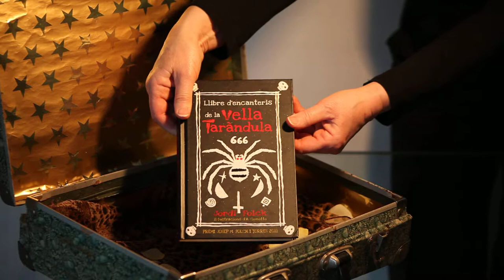COM PREPARAR EL LLIBRE D'ENCANTERIS DE LA VELLA TARÀNDULA (2)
Després de deixar reposar la maleta i els seus ingredients... arriba el miracle!
I aquí està el LLibre d'Encanteris de la vella Taràndula